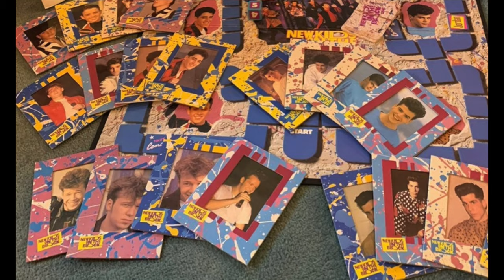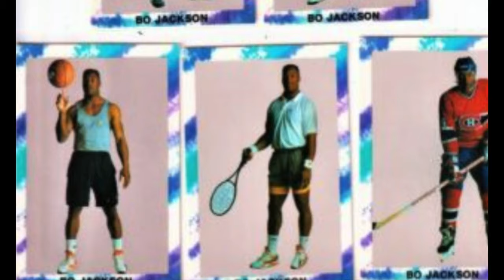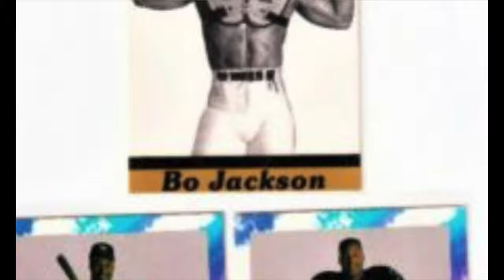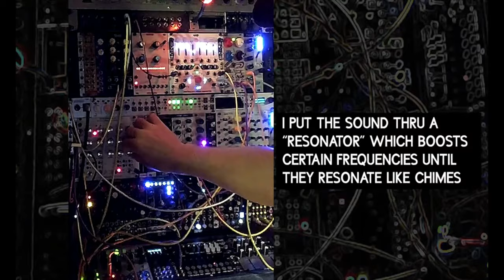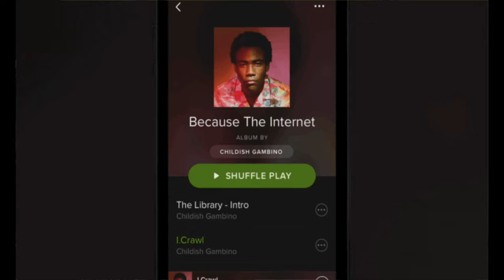GEEKY SPOTLIGHT | Unendings on Modern Music, 80s Commercials and Jingles, Toys and SPORTS? (Ep.1)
SMELLS LIKE GEEK SPIRIT: August’s GEEKY SPOTLIGHT artist Unendings talks us through his musical beginnings, inspirations, and what he hopes his fans to take away from him as an artist and a musician.

In Episode 1, SpeekyGeeky's Mr. Geek-E and Unendings also wax nerdy about sports, Trolls, He-man, My buddy, Don't Wake Daddy, Back Street Boys, Loony Tunes, and much much more.

HOLY COINCIDENTAL TIMING BATMAN!: Unendings brand new EP releases TODAY (Friday, August 6), called "fountains".

THE SKINNY ON THE PRETTY MUSIC: "Fountains" is part of a series, along with "daffodils" (released this spring), and a couple other ambient/experimental EPs Unendings will be releasing later this year. Where "daffodils" was strange and kinetic, "fountains" leans more into gauzy nostalgia, something us nerd-folk know and appreciate all too well.

You can stream or download the album for FREE on YouTube

We would love to know YOUR memories on the 80s and experience with 80s Music as well. So get ready to flex those Mix-tape making fingers and share your favorite memories in the comments below.

We appreciate you stopping by, we realize you could have been plunging down a viral meme rabbit hole of TikTok videos right about now, and we value you taking the time to check us out.

So Until Next We Retro Speeky, Keep It Geeky!

0:00​ Intro

0:22​ Reflecting on New Kids On The Block
1:19 Looney Tunes Sports Cards

1:59 Sports Corner: Bo Jackson, Emmett Smith, Warren Moon, Kirby Puckett. Baseball, football cards, shilling sports candy bars.
3:00 Reminiscing on 80s cartoons and theme songs. Pee Wee's Playhouse, Rugrats. Unendings music retro inspirations? Creating new and innovative content that we haven't seen on the modern music stage.
4:26 WHAT IS THIS THING?? Designing new types of music and ways of creating it. Inspiration Machine.

5:03​ Nostalgia for 80s. Nostalgia cycles. New obsession with Cassette Tapes. Using Cassettes in brand new ways. Stranger Things.
6:13 What's old is new again. New generational discovery. Progression from Vinyl, to 8-track tapes, to Cassette, to digital, then back again.
7:36​ YOU KNOW THAT NEW SOUND YOU'RE LOOKING FOR? WELL, LISTEN TO THIS!: Setting yourself apart on the oversaturated music scene. The Unique-ness Quandry.
8:15​ Zubaz/JNCO/Bell Bottoms/80s and 90s fashion. AC/DC to Nirvana.

9:04 Building relationships with objects. Collectibles. Troll dolls, Beanie Babies. Music as a tangible and psychological gateway to memories.
9:45 The art of making the Perfect Mix-Tape. Building a relationship with the songs and their meanings. Intentionality.

10:45 The Experiences that build a meaningful relationship between music and memory triggers. "In-Person" vs "Digital". Toys R Us, mix tapes, High Fidelity. Spotify Playlists. Dilution of purpose.
12:20 Memories of waiting by the radio and the tv to make recordings.
13:03 80s commercials and jingles segue into part 2/wrap up

Music (song used: Summer), Epic Sax Guy (Cruzo remix)